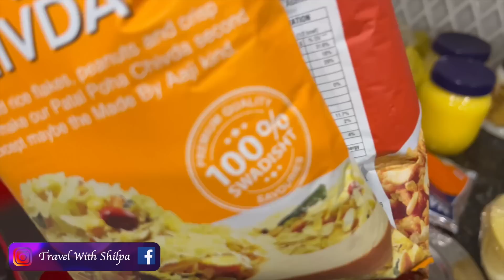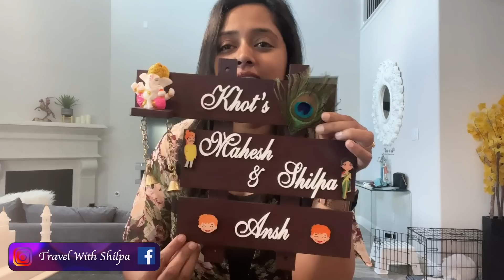भारतातून आम्ही काय सामान घेऊन आलो? १०० ग्रॅमच ब्लॅन्केट सुध्दा marathivlog #149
America Festival ☺️👇🏻